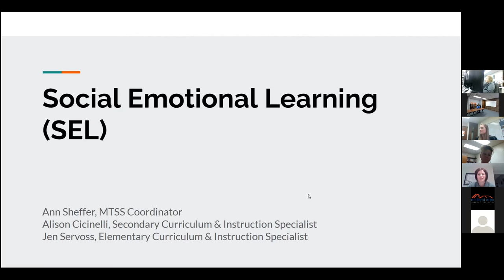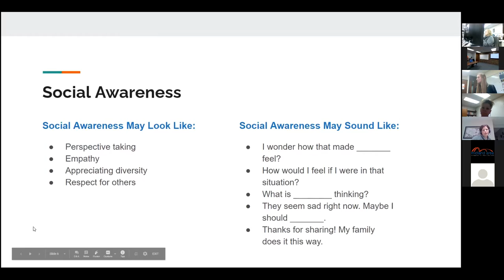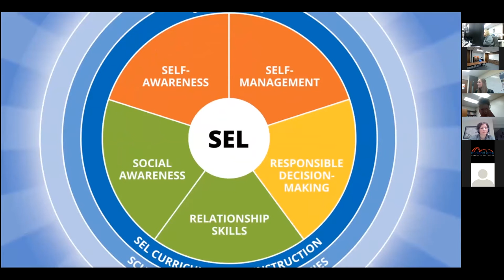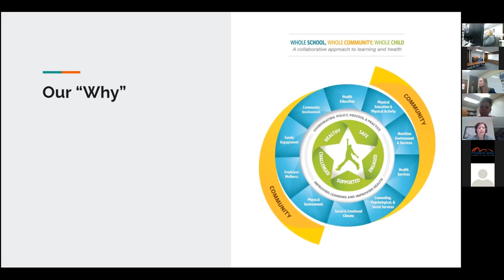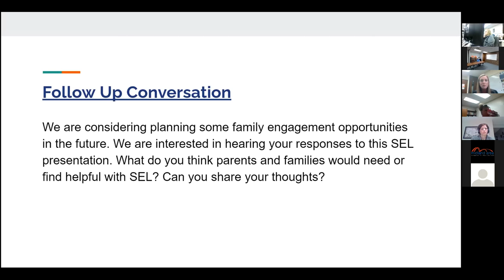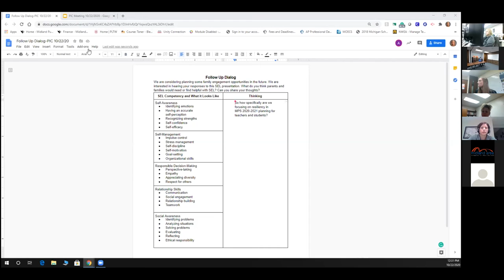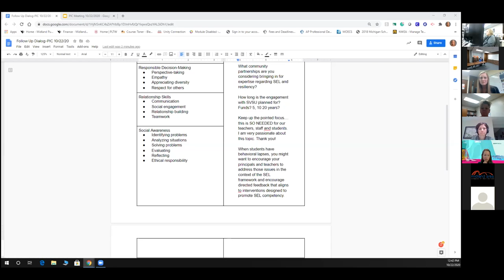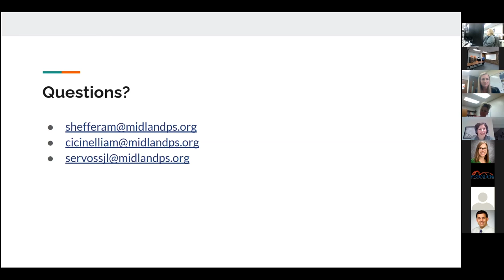October 2020 Parent Information Committee Meeting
Midland Public Schools Parent Information Committee October 2020

Superintendent
Michael Sharrow

Associate Superintendents
Brian Brutyn
Penny Miller-Nelson
Jeff Jaster